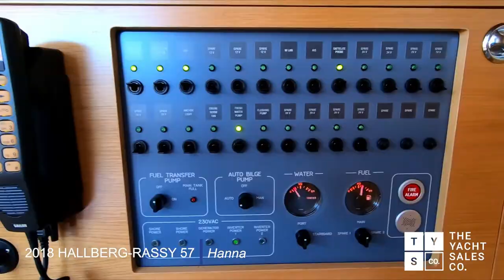2019 Hallberg-Rassy 57 "Hanna" | For Sale with The Yacht Sales Co.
2019 Hallberg-Rassy 57 "Hanna" | Lying in Tahiti, French Polynesia

"Hanna" is a luxurious world cruiser that delivers all the hallmarks of the renowned Hallberg-Rassy design: spacious living, impressive performance and impeccable design.

The yacht’s current owners have taken "Hanna" on enviable voyages from Sweden, to the Mediterranean, the Caribbean, through the Galapagos and onto Tahiti. During their travels, they have enjoyed unrivalled comfort and ease of sailing with Hanna’s full hydraulics, which afforded peace of mind at each port as they could remotely control the yacht with a bow and stern thruster.

The yacht has an enormous 10 cubic meters of deck locker space to stow endless equipment for long passages. Her deck is clean and uncluttered with all hatches flush mounted for optimal safety when moving about.

"Hanna" has a spacious cockpit that is 2.9m long and is well protected from the elements with the helmsman position slightly elevated to deliver excellent views and additional headroom in the aft cabin below.

The Hallberg-Rassy 57 was nominated for the prestigious 2019 European Yacht of the Year awards. Health reasons are forcing the reluctant sale, presenting a super opportunity for a new owner to enjoy the yacht’s incredible performance and comfort.

The Yacht Sales Co can assist with relocation of this vessel to your port of choice, including providing various quotations for shipping or delivery crew and managing the process.

Find out more on The Yacht Sales Co website where you can view our range of quality new and pre-owned yachts for sale